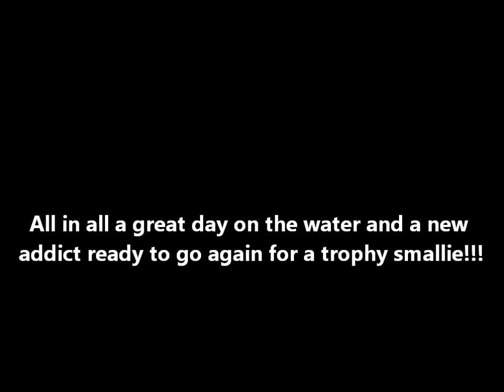Weyman's first smallmouth!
Here is a long time friend of mine who happened to open up to me and admit that he had never hooked into a smallmouth. I set out to take his smallie virginity and did. Hope you enjoy!!